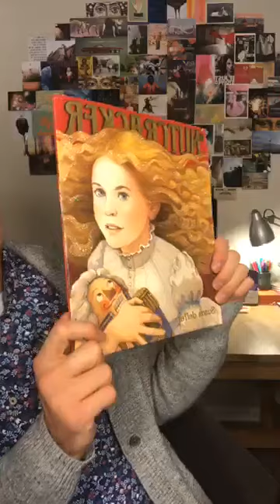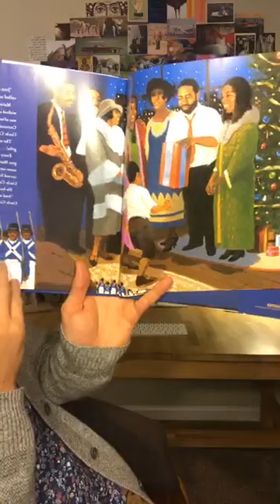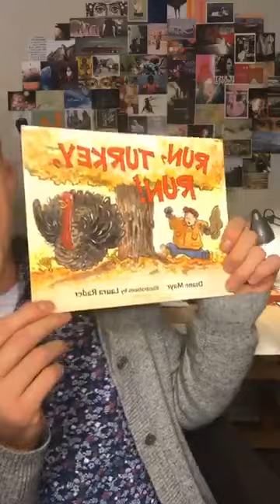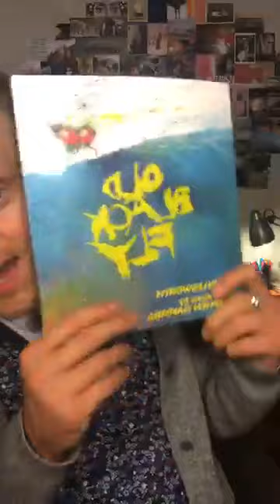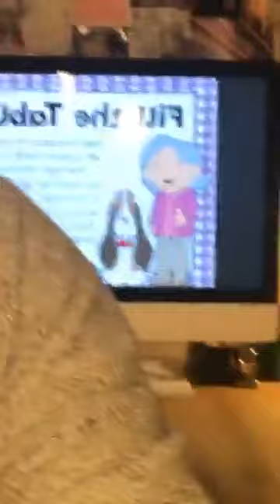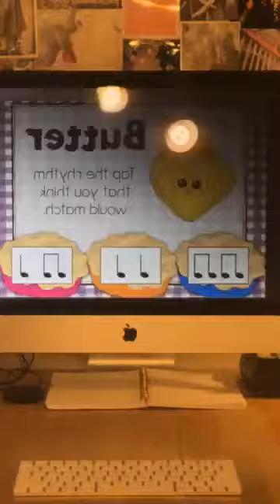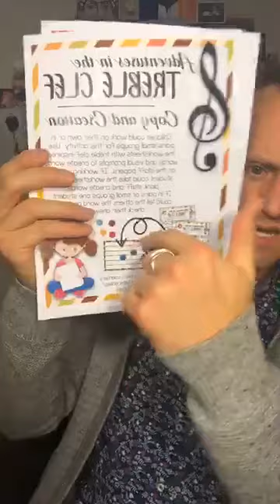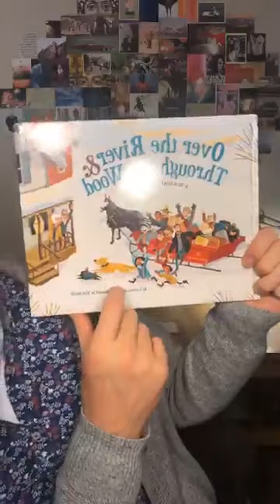Week 13 Musical Mondays PD - Focus on Thanksgiving Lessons and Nutcracker Books - Fall 2019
This week is all about Thanksgiving!  From the little gobblers to the big 5th grade turkeys, you'll see some lessons that you can use or adapt for your kiddos (and even a sub lesson or two)!